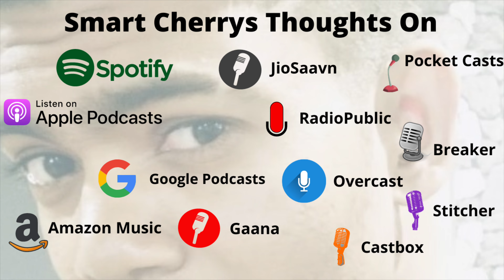Chatting with Senior Developer Advocate, Developer Relations Lead, Sub Saharan Africa at AWS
Veliswa Boya said abour AWS And Answered some of my questions about aws.